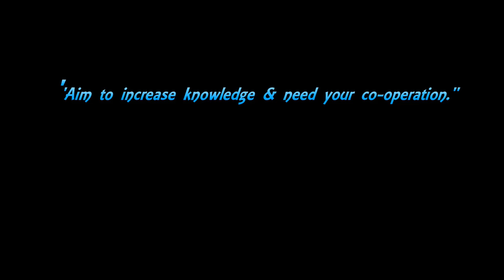Ganga Nadi Bridge-Allahabad Ganga River Pool